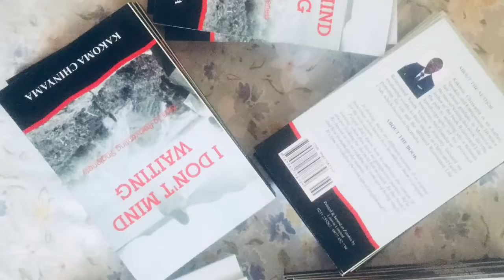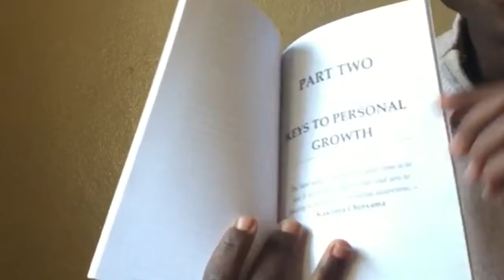I don’t mind waiting| Keys to reinventing singleness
People don’t know how to embrace the season of ‘waiting’ when they have no prospective partner. We’re always looking for the next fish to catch!
It’s time to redefine the concept of Singleness